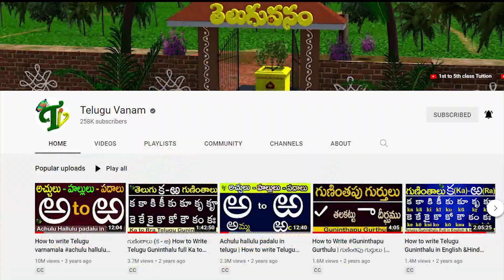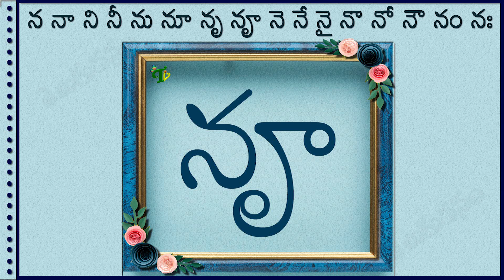న గుణింత పదాలు | Na Gunintha Padalu in telugu guninthalu guninthaksharapadalu in telugu latest 2023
న గుణింత పదాలు | na Gunintham Padalu in telugu and na guninthakshara padalu in telugu | Guninthalu padalu | Guninthalu Gininthakshara padalu | Telugu Vanam